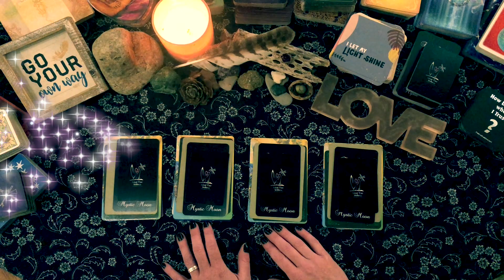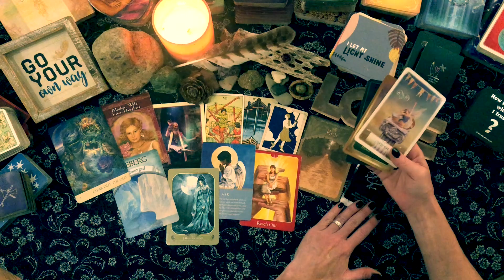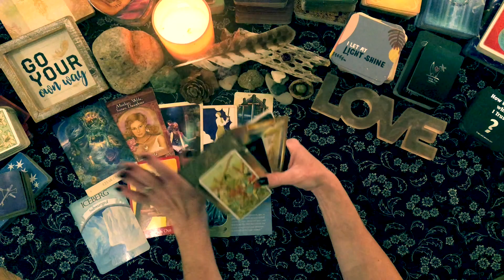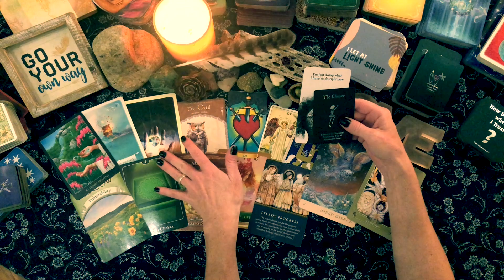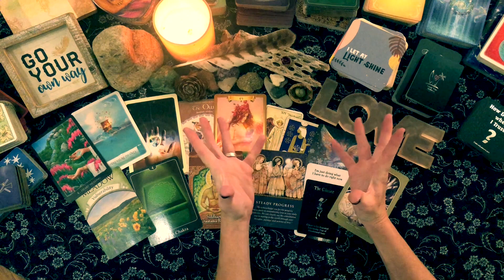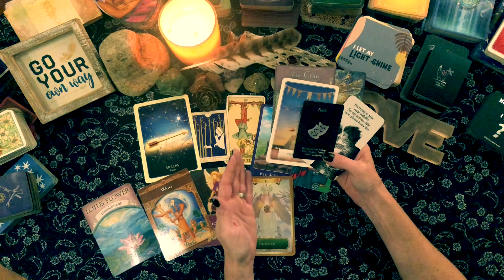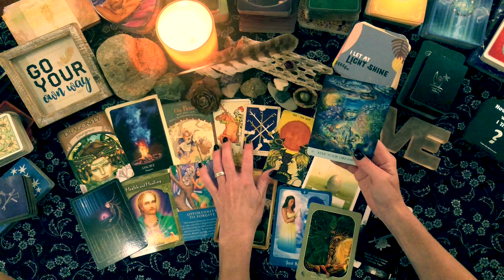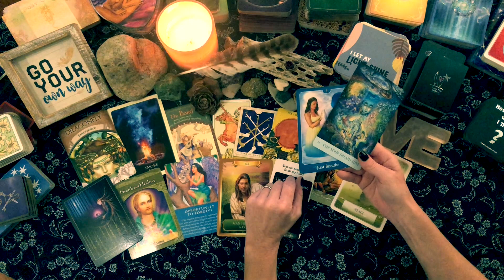WHAT DOES LOVE HAVE IN STORE FOR YOU? Pick a Card Intuitive Tarot & Oracle Reading Tune Into Love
Weekly energetic check-in messages, guidance, wisdom, love and behind the scenes projects I am currently working on.
For daily inspiration and connection! Love connecting with you all!
For all my Divine Prints, Inspirational Images, Posters, Poems, Etc.
For random articles, poems, blog style...
My stock photography account.
Interests, Love, Visionary Friendship Energy.

Embrace Your Heart. Embrace Your Soul. Always. Forever.
I appreciate you so very much. Thank you for being You.